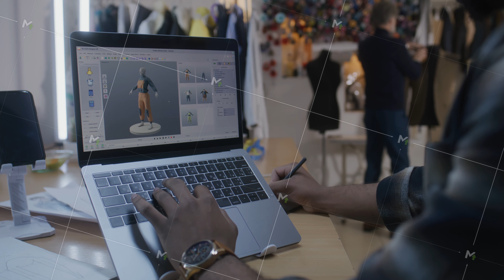Designer works on laptop in atelier workshop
African American fashion designer draws clothes in 3D modeling program on laptop using digital tablet and stylus. He works in atelier workshop. Concept of fashion and technologies in business.